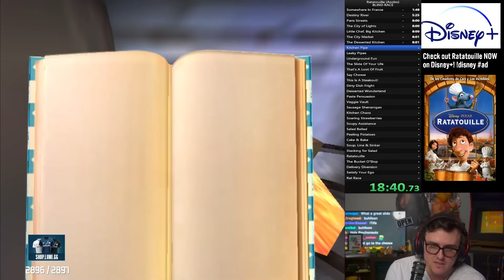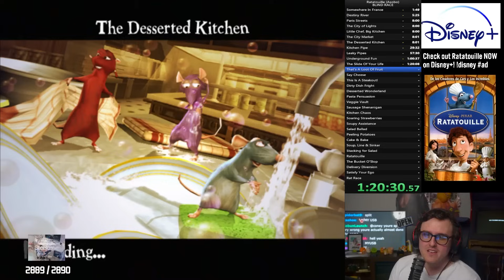I Challenged This Speedrunner to a Game NOBODY Played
Last time, Alpharad defeated Coney in the Chicken Little speedrun challenge (if you missed this, check it out on @Alpharad's channel This time, Coney challenges Alpharad with the counterpick game: Ratatouille. Will Coney go 0 for 2 or will he... rat it out 😏